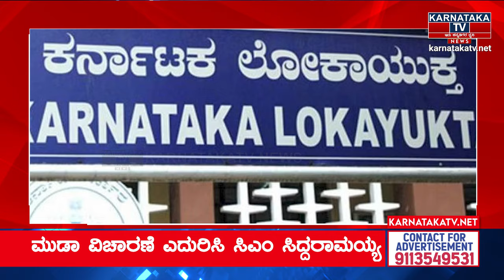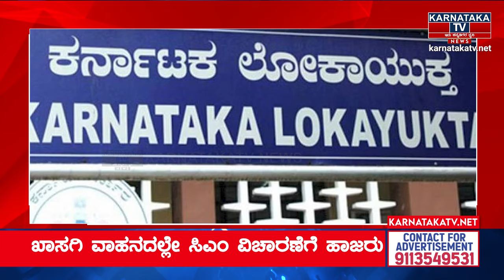ಸಿದ್ದರಾಮಯ್ಯಗೆ ವಿಚಾರಣೆ ಬಿಸಿ | ಸಿಎಂಗೆ ಪ್ರಶ್ನೆ ಕೇಳಿದ ಲೋಕ | CM Siddaramiah | Muda Case | KTV News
ಸಿದ್ದರಾಮಯ್ಯಗೆ ವಿಚಾರಣೆ ಬಿಸಿ | ಸಿಎಂಗೆ ಪ್ರಶ್ನೆ ಕೇಳಿದ ಲೋಕ | CM Siddaramiah | Lokyuktha | Muda Case | KTV News

siddaramaiah muda case
siddaramaiah muda case in kannada
siddaramaiah muda case live
siddaramaiah muda site
siddaramaiah muda hagarana

siddaramaiah news
siddaramaiah
siddaramaiah news kannada
siddaramaiah case live
siddaramaiah speech
siddaramaiah case
siddaramaiah dance
siddaramaiah live
siddaramaiah song

siddaramaiah wife
siddaramaiah
siddaramaiah wife photos
siddaramaiah wife and family
siddaramaiah with ranganath
siddaramaiah with serial stars
siddaramaiah wife video
siddaramaiah with ladies
siddaramaiah wife in chamundi betta
siddaramaiah with modi
siddaramaiah with rahul gandhi
siddaramaiah with police
siddaramaiah wife parvathi
siddaramaiah with yediyurappa

ed raid in gujrat
ed raid
ed raids today
ed raid muda
ed raid in jharkhand today aaj tak
ed raids on ponguleti srinivas reddy
ed raid in bonaigarh
ed raid on elvish yadav
ed raid in odisha
ed raids in hyderabad
ed raid in kolkata today
ed raid in kangra today
ed raid on sanjeev hans
ed raids jharkhand today